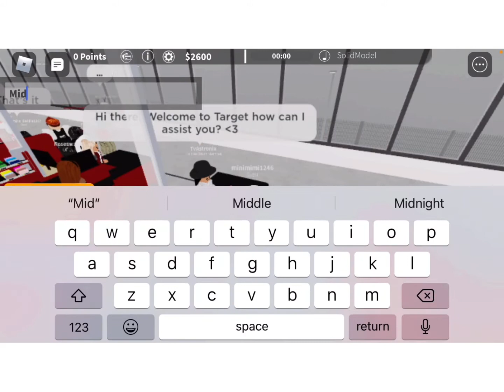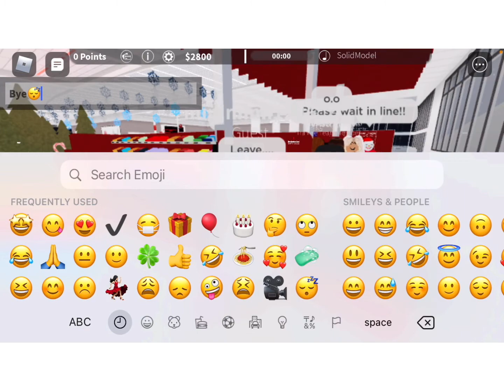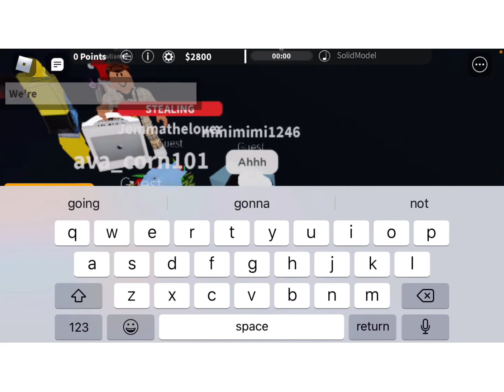Going to target 😍🤪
Hey yall today i just went to target, uhm, totally didnt steal heheh.